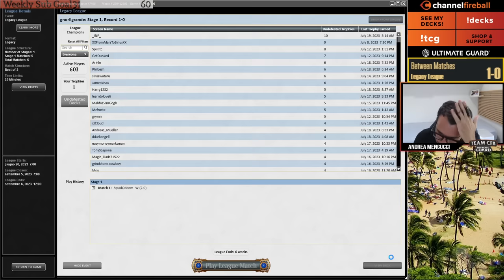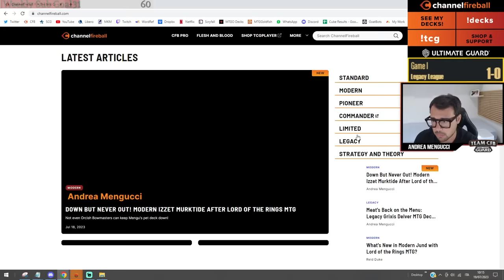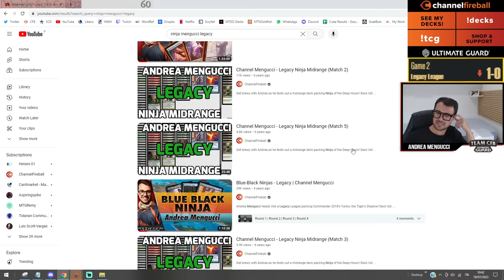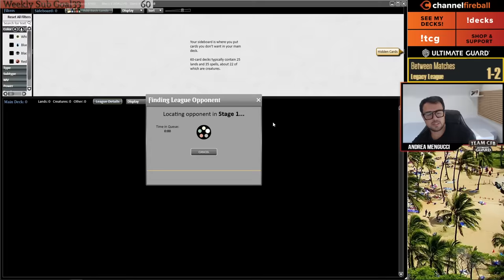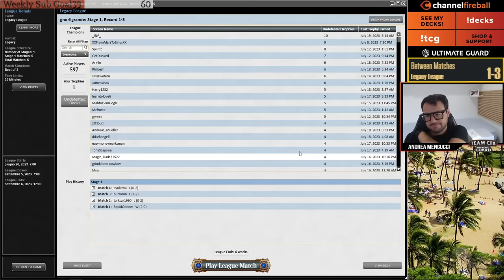Painter wins again in Legacy! | MTGO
Time stamps:
0:00 Intro
2:22 Round1
11:53 Round2
38:24 ROund3
53:30 Round4

2 Grindstone
1 City of Traitors
4 Goblin Welder
2 Bloodstained Mire
1 Wooded Foothills
4 Pyroblast
2 Badlands
2 Red Elemental Blast
4 Lotus Petal
4 Painter's Servant
1 Ensnaring Bridge
1 Mox Opal
4 Urza's Saga
1 Arid Mesa
2 Scalding Tarn
2 Fury
4 Goblin Engineer
1 Breya's Apprentice
3 Mountain
4 Fable of the Mirror-Breaker
1 Phyrexian Dragon Engine
1 Nihil Spellbomb
2 Great Furnace
3 Orcish Bowmasters
4 Ancient Tomb

4 Leyline of the Void
4 Magus of the Moon
3 Faerie Macabre
1 Pithing Needle
2 Fury
1 Orcish Bowmasters